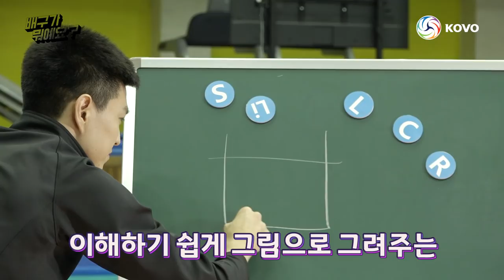[배구가 뭐에요_심화편] 4살 아이에게 배구 포지션을 설명한다면?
이번엔 포지션이닷!
4살 아이에게 포지션을 설명한다면?